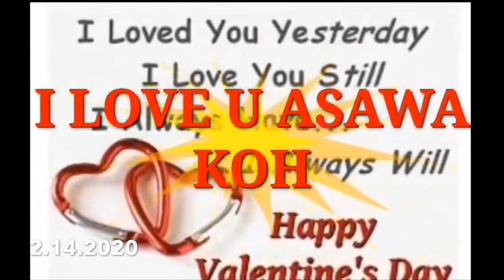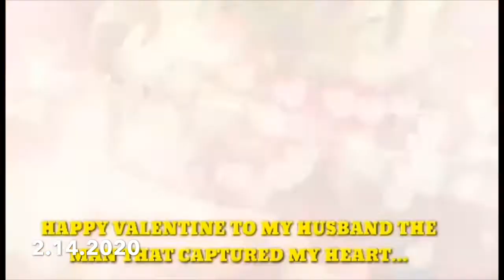Valentines Day 2020